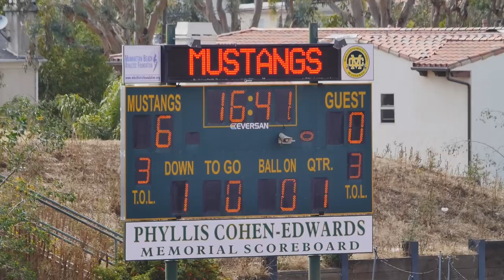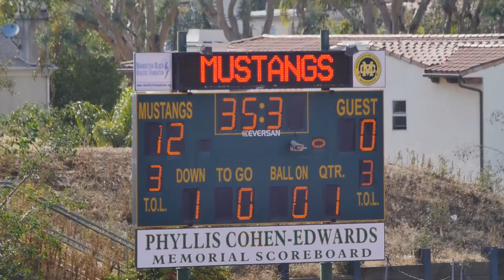2015-5-9 D8 Vikings vs. D7 Hokies